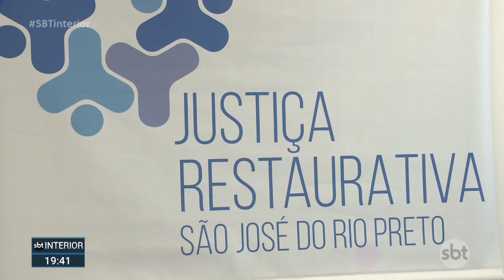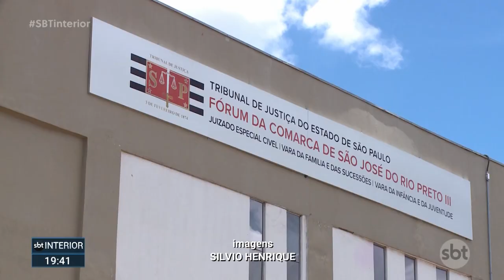Lei aumenta penalidades para quem comete bullyng ou cyberbullying